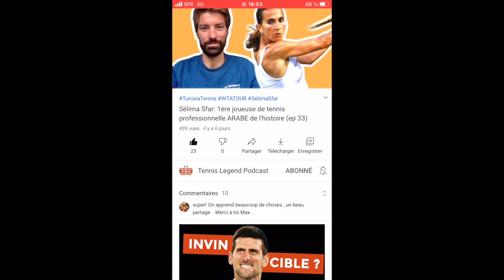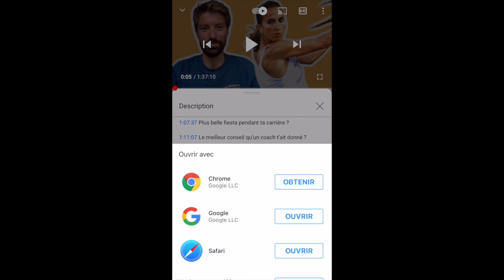Jean-François Caujolle: Ex-N°4 français et directeur de l'Open 13 à Marseille (ATP 250) - Ep34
💪🏼 Récupère tes 4 clés gratuites pour mieux comprendre ton style de jeu et apprivoiser tes forces grâce à la stat

💁🏻‍♂️ Jean-François en quelques chiffres, c'est :
- Ex-top 60 mondial
- 4ème français à son meilleur
- 4 victoires contre les N°1 mondiaux de l'époque
- Il a été à la tête de plus de 40 tournois dans le monde
- Directeur de l'Open 13 de Marseille depuis 1993

5:55 Quel est le secret de ton brushing ?

22:25 Te souviens-tu ce que tu as ressenti la première fois que tu es entré sur un court de Wim, toi qui en rêvais en jouant au mur étant jeune ?

39:44 Aujourd'hui il y a 1500 gars à l’ATP, combien étiez-vous à ton époque ?

45:00 Que dirais-tu au JF de l’époque si tu devais le coacher, pour qu’il se fasse violence ?

1:01:45 Quand tu te retrouvais au changement de côté à Roland, est-ce que tu te disais que tu faisais le plus beau métier du monde ?

1:03:20 Faisais-tu beaucoup la bringue sur le circuit avec Yannick et consorts ?

1:04:16 Du coup, tu comprends les Paire et Kyrgios ? Ces gars qui pètent des plombs ?

1:05:04 Ça te dirait pas de les coacher ?

1:10:10 Est-ce que tu gagnais bien ta vie à ton classement ?

1:14:40 Quel-est le conseil n°1 qu'un coach t'ait donné ?

⭐️Nous aider avec 5 étoiles sur Apple Podcasts (Via un smartphone sur l'appli Apple Podcasts)

❣️Nous soutenir sur Tipeee (à hauteur de 2€ soit un café par mois ou plus, si le coeur t'en dit :-)

▬▬▬▬▬▬▬▬▬▬▬▬▬▬ QUI SOMMES-NOUS ? ▬▬▬▬▬▬▬▬▬▬▬▬▬▬
Je m'appelle Max et suis le créateur de ce podcast dédié au circuit professionnel de tennis. Johan est le fondateur de Tennis Legend.